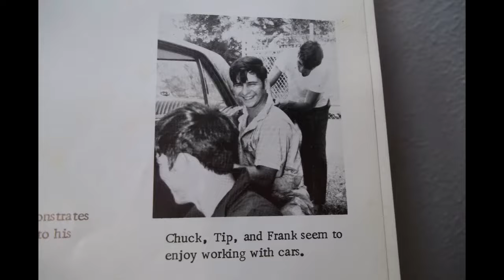DOING THE SCHUMER SHUTDOWN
recorded donaldsonville